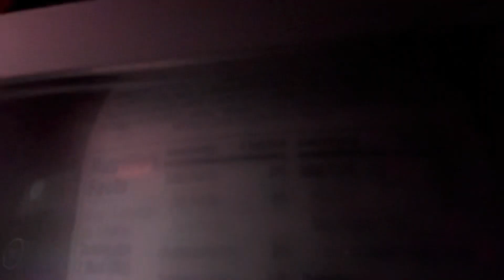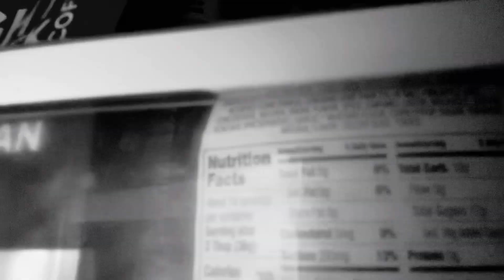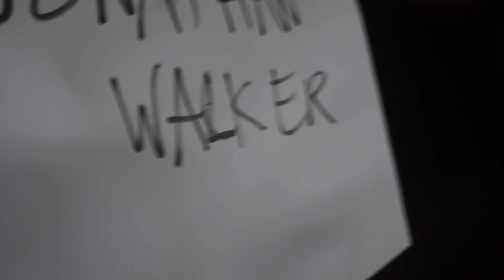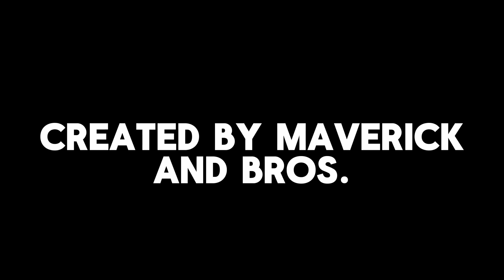BANANA MONKEY Season 2 Episode 1: JONATHAN WALKER AND BANANA MONKEY SWITCH VOICES?!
The season premiere of the Action Comedy show, created in 2023, BANANA MONKEY, about a red monkey who pulls all kinds of shenanigans.